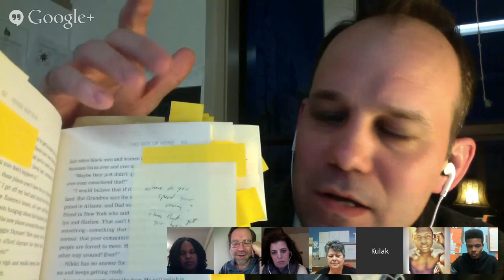TTT#431 This Side of Home with Renee Watson, Linda Christensen, Andrew Kulak, Jefferson HS students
I invite you to join a very special episode of Teachers Teaching Teachers on Wednesday, February 25 at 9PM ET/6PM PT Our guests will be +Renee Watson, +Linda Christensen, +Kulak Andrew, +Sydney Kelly and other students from the Jefferson High School where Renee had Mrs. Christensen for English.

+Renee Watson will be with us to talk about her new YA novel, This Side of Home In addition to being an author and performer, Renee is an educator. She is the Associate Director of Professional Development at DreamYard

Renée writes powerfully about the role of the arts in a social justice curriculum and about the importance of building strong, safe community within our classrooms. She generously shares her practice and reasons for teaching about BlackLivesMatter in Rethinking Schools and in the School Library Journal.

+Linda Christensen will be on this Wednesday's episode of Teachers Teaching Teachers as well at 9PM ET/6PM PT Linda is the Director of the Oregon Writing Project and she is the author of Reading, Writing, and Rising Up andTeaching for Joy and Justice.  She has co-edited several books, including The New Teacher Book Finding Purpose, Balance, and Hope During Your First Years in the Classroom and Rethinking School Reform: Views from the Classroom . She has given keynote addresses at local, national, and international conferences about her work on literacy and social justice. She taught high school Language Arts and worked as Language Arts Curriculum Specialist for thirty years in Portland, Oregon. She is a member of the Rethinking Schools editorial board. She has received numerous awards, including the Fred Heschinger Award for use of research in teaching and writing from National Writing Project and the U.S. West Outstanding Teacher of Western United States and most recently, the Humanitarian Award from Willamette Writers.

AND, Linda was Renée's English teacher at Jefferson High School in Portland. In a post earlier this month on her tumblr blog